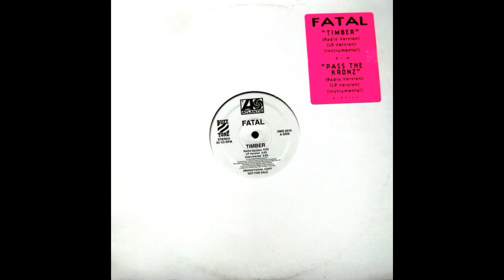Joe Fatal - Pass The Kronz (Radio Mix) (Feat. The Phelon)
Timber / Pass The Kronz
Atlantic
1993